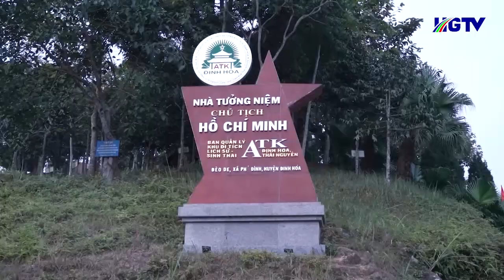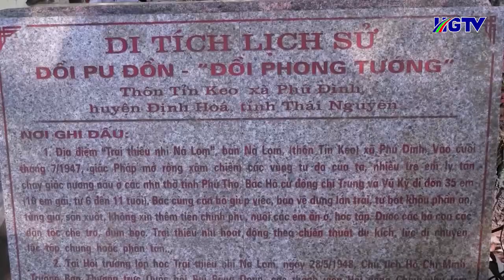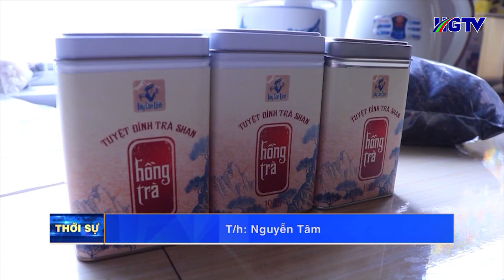Thời sự trưa Hà Giang - Ngày 5/3/2023